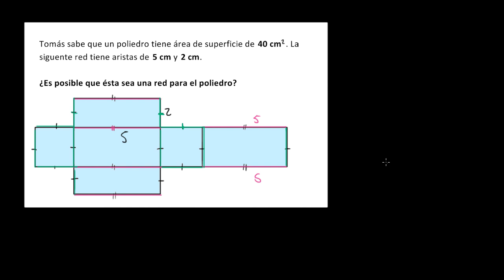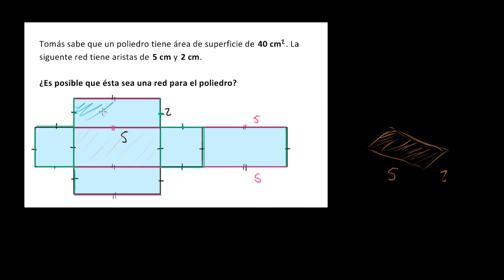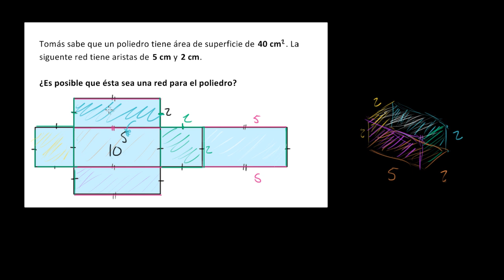Calculando el área de superficie usando una red